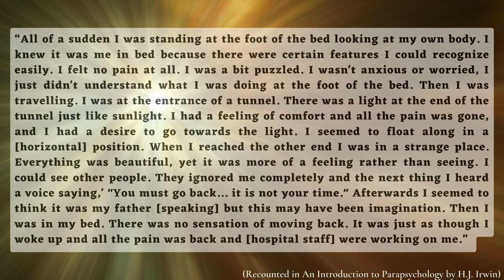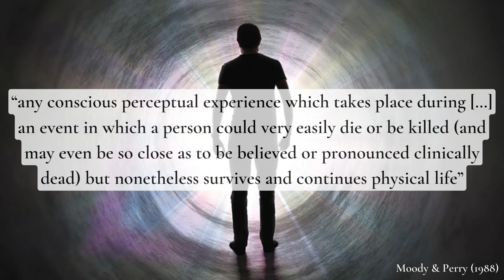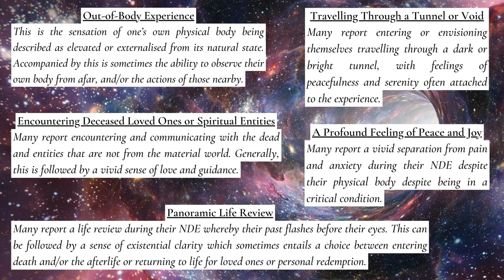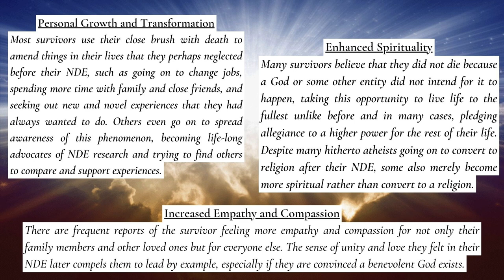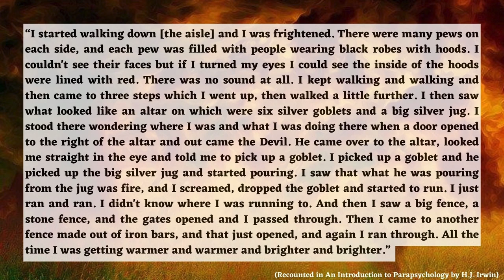A Short Introduction to Near-Death Experiences (NDEs)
What are Near-Death Experiences? Are they evidence for an afterlife or the existence of a God? Can they be explained by science or religion? In this short but comprehensive video, I critically investigate these questions. If you find this video to be interesting and/or useful, please consider leaving a LIKE.

Atwater, P. M. (1992). Is there a hell? Surprising observations about the near-death experience. Journal of Near-Death Studies.

Blackmore, S. (1993). Dying to live: Near-death experiences. Prometheus Books.

Blackmore, S. J., & Troscianko, T. S. (1989). The physiology of the tunnel. Journal of Near-Death Studies, 8(1), 15-28.

Blanke, O., Faivre, N., & Dieguez, S. (2016). Leaving body and life behind: Out-of-body and near-death experience. The Neurology of Consciousness (pp. 323-347). Academic Press.

Grey, M. (1985). Return from death: An exploration of the near-death experience. London: Arkana.
Greyson, B. (1983). The near-death experience scale. Journal of Nervous and Mental Disease, 171(6), 369-375.

Greyson, B. (1996). The near-death experience as a transpersonal crisis. In B. Scotton, A.B. Chinen, & J.R. Battista (Eds.), Textbook of transpersonal psychiatry and psychology (pp. 302–315). New York: Basic Books.

Greyson, B. (1999). Defining near-death experiences. Mortality, 4(1), 7-19.

Greyson, B. (2000). Near-Death Experiences. In E. Cardeña, S. J. Lynn & S. C. Krippner (Eds.), Varieties of Anomalous Experience: Examining the Scientific Evidence (pp. 315-352): American Psychological Association.

Greyson, B. (2003). Incidence and correlates of near-death experiences in a cardiac care unit. General hospital psychiatry, 25(4), 269-276.

Greyson, B. (2006). Near‐death experiences and spirituality. Zygon®, 41(2), 393

Greyson, B., & Evans Bush, N. (1992). Distressing near-death experiences. Psychiatry, 55(1),
95-110.

Irwin, H. J., & Watt, C. A. (2007). Near-death experiences. An introduction to parapsychology. McFarland.

James, W. (1985). The Varieties of Religious Experience (Vol. 15). Harvard University Press.

Jansen, K. L. R. (1990). Neuroscience and the near-death experience: roles for the NMSA-PCP receptor, the sigma receptor and the endopsychosins. Medical Hypotheses, 31(1), 25-29.

Lundahl, C. R. (1992). Angels in near-death experiences. Journal of Near-Death Studies, 11(1), 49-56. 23.

Lundhal, C. R. (1993). ‘The near-death experience: A theoretical summarization.’ Journal of near-death studies, 12, 105-118.

Perera, M., Jagadheesan, K., & Peake, A. (2012). Making sense of near-death experiences: A handbook for clinicians. Jessica Kingsley Publishers.

Moody, R. A. (1975). Life After Life. Covington, GA: Mockingbird Books.

Noyes, R. (1980). Attitude change following near-death experiences. Psychiatry, 43(3), 234- 242.

Parnia, S., Waller, D. G., Yeates, R., & Fenwick, P. (2001). A qualitative and quantitative study of the incidence, features and aetiology of near-death experiences in cardiac arrest survivors. Resuscitation, 48(2), 149-156.

Pasricha, S., & Stevenson, I. (1986). Near-death experiences in India: A preliminary report. The Journal of Nervous and Mental Disease, 174(3), 165-170.

Ring, K. (1982). Life at death: A scientific investigation of the near-death experience. New York: Coward, McCann & Geoghegan.

Sahlman, J. M., & Norton, M. C. (1998). The meaning and intensity of the near-death experience. Journal of Near-Death Studies, 17(2), 101-110.

Stevenson, I., Cook, E. W., & Clean-Rice, N. M. (1990). Are persons reporting “near-death experiences” really near death? A study of medical records. OMEGA Journal of Death and Dying, 20(1), 45-54.

van Lommel, P., van Wees, R., Meyers, V., & Elfferich, I. (2001). Near-death experience in survivors of cardiac arrest: A prospective study in the Netherlands. The Lancet, 358(9298), 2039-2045.

The goal of this channel is to promote critical thinking and learning, in the form of Conversations and Book Reviews covering subjects such as Philosophy & Theology, Psychology, and Literature.